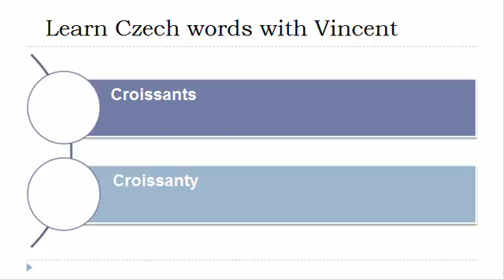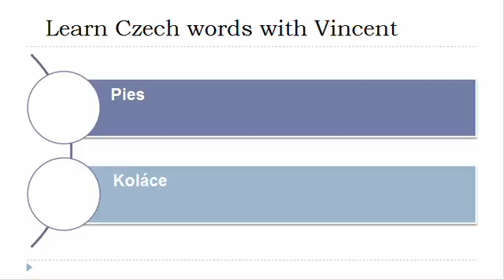Learn Czech = Vocabulary = Bread products